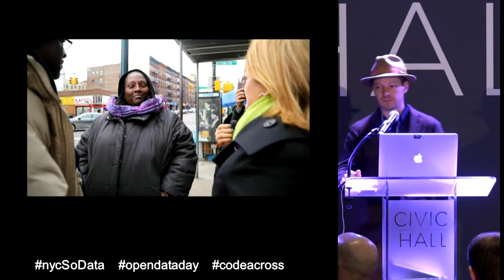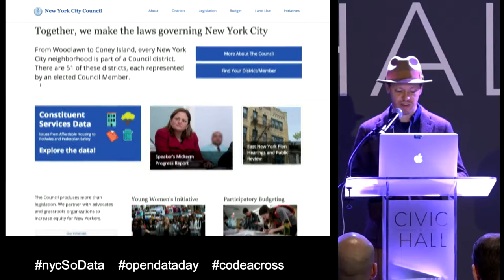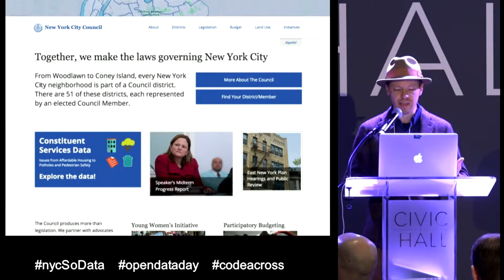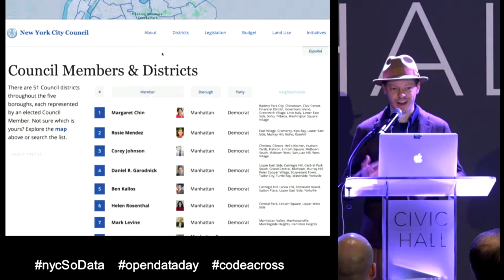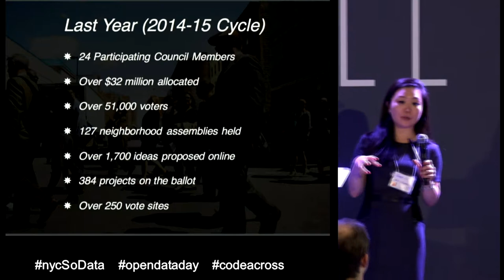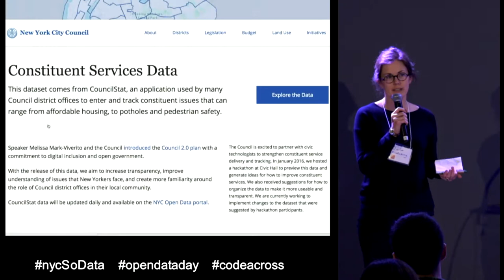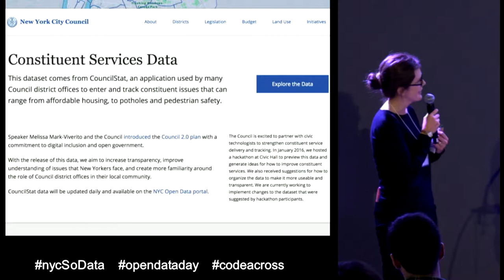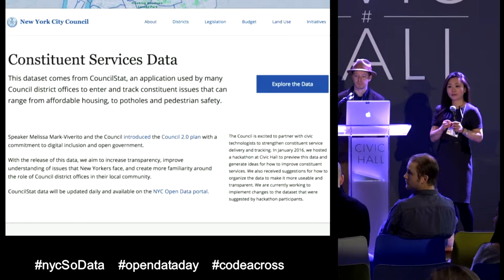School of Data #12 Council Labs: Building a Different Approach to Digital Engagement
School of Data Conference, Civic Hall, NYC, March 5 2016

12. Council Labs: Building a Different Approach to Digital Engagement // NYC Council Speaker's office

The 2016 School of Data conference was a day-long showcase of New York City’s open data ecosystem, innovative users, and a showcase of civic technology. Additionally, we had breakout rooms to collaborate on some of NYC’s most pressing open data issues—including a data jam to address economic justice jam.